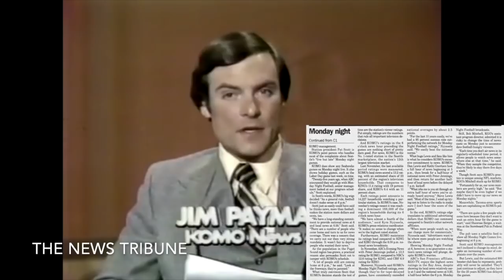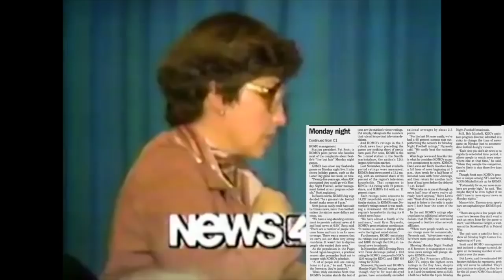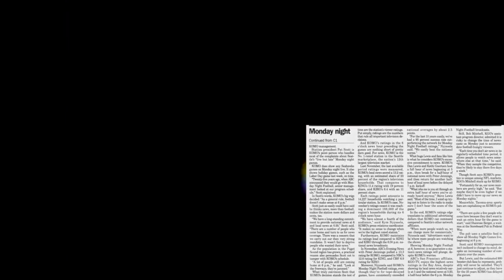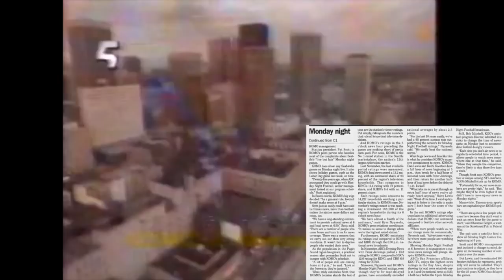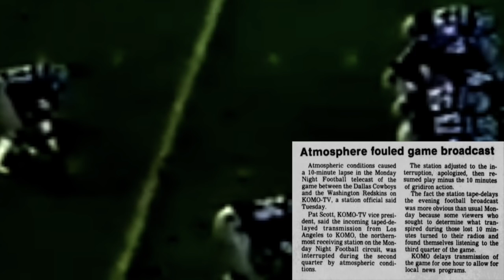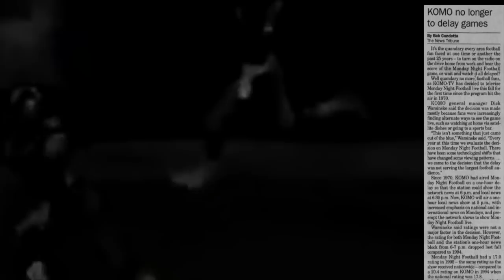The WORST LOCAL BROADCAST DISASTER in ABC Monday Night Football HISTORY | Cowboys @ Redskins (1983)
During week 1 of the 1983 NFL season on ABC's Monday Night Football between the Dallas Cowboys and the Washington Redskin, one local broadcast in Seattle put on an absolute disaster of a presentation. Not only did KOMO, the ABC affiliate, controversially air the game on tape delay, and not only did a weird technical glitch cause viewers in the Seattle/Tacoma area to miss a part of the game, but their incompetence spoiled an incredible comeback and an incredible game to open up the season. And let's just say that people were not too pleased about it. This is the story behind the broadcasting controversy that impacted Monday Night Football in one of the largest TV markets in the USA

NOTE: If some clips have weird filters on them that make the image seem blurrier or darker than you might expect, that is because of YouTube. That was the least intrusive filter I could have on those clips without the video getting blocked. Why the video got blocked, even though there are many clips of the exact same game available on YouTube that do not satisfy the four fair use factors as set forth in Campbell v. Acuff-Rose Music, I have no clue; however, it was either do the video with the filter, or don't do the video at all